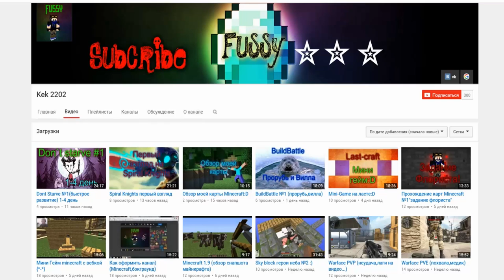MINECRAFT | КАК СТАТЬ АКУЛОЙ В МАЙНКРАФТ БЕЗ МОДОВ (Только одна команда)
Оставь комментарий с вопросом под видео и я на него отвечу.